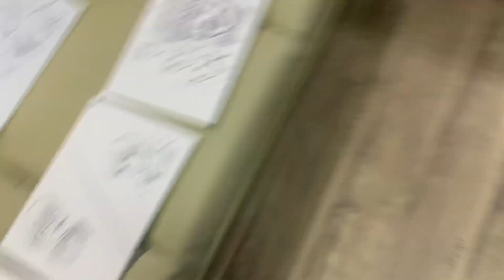あさかラ！おまけ動画（2021年2月23日）猫を抱えているお客様･･･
あさかラ！おまけ動画（2021年2月23日）

昨日に引き続き猫を抱えているお客様、今日の猫は・・・